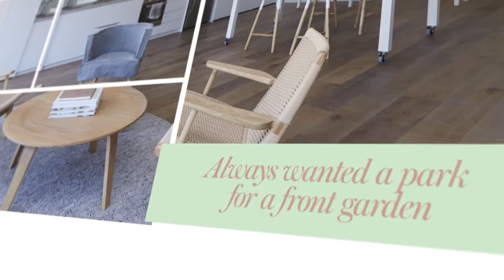Animation - Earl St. Parkside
Promotional animation video for Earl St, a property development in Essendon, the video incorporates a mix of moving images and aerial shots of the developments location.